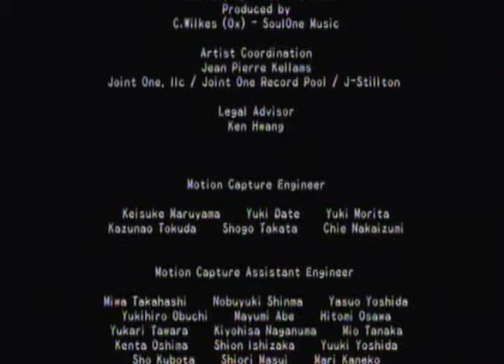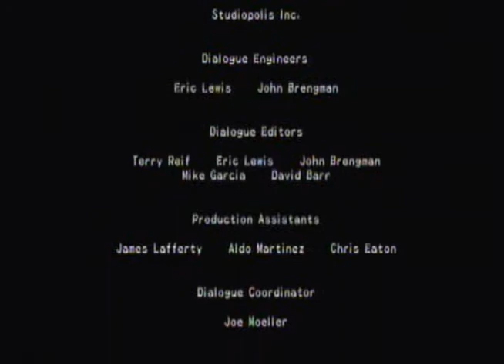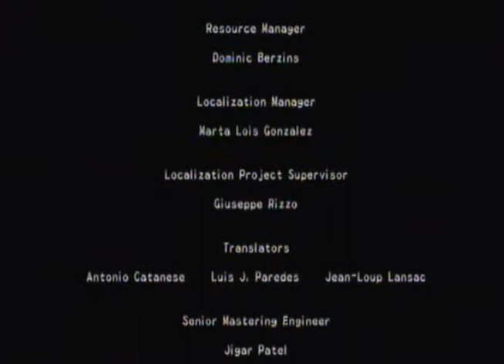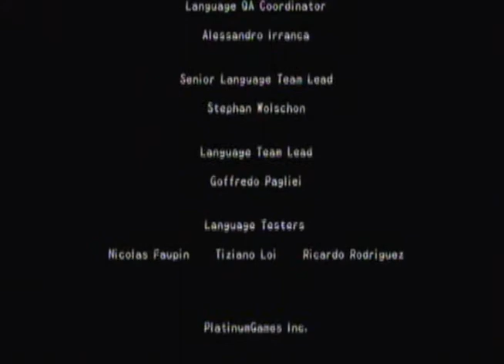Let´s Play Madworld - 28 - german - Little Doushebag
Demnächst gehts dann weiter mit Dino Crisis 2. Habe auch schon die ersten Parts aufgenommen ;)